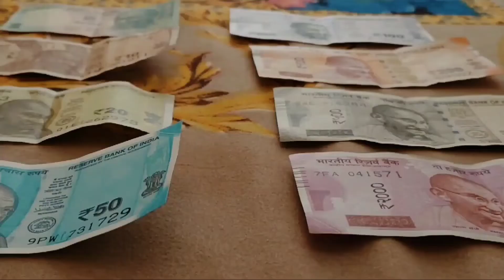Most Expensive Hotels in India Rambagh Palace, जयपुर।